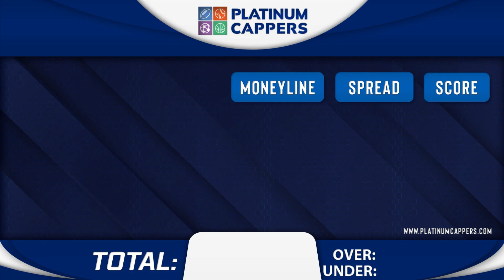Denver Nuggets vs Chicago Bulls 12/12/2023 FREE NBA Betting Tips, Picks and Predictions for Today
12/12/2023 Denver Nuggets vs Chicago Bulls FREE NBA Betting Tips, Picks and Predictions for Today